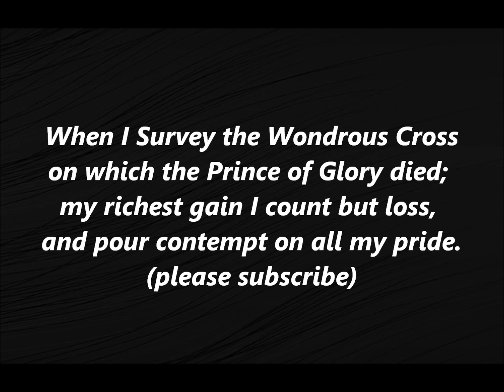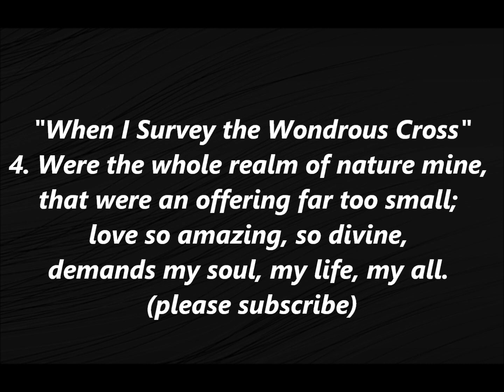WHEN I SURVEY THE WONDROUS CROSS Hymn Lyrics Words ROCKINGHAM Methodist Sing Along Song 299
2. Forbid it, Lord, that I should boast,
3. See, from his head, his hands, his feet,
4. Were the whole realm of nature mine,
that were an offering far too small;